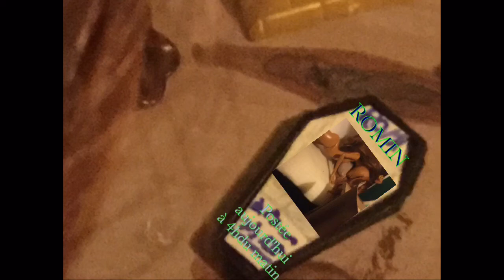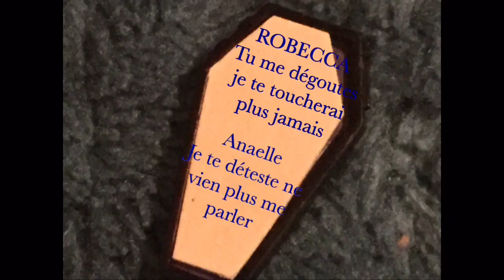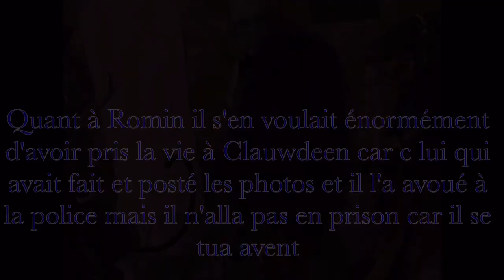Pour le concour de Cerise Wolf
É vwala dezdez pour le temps que g pris à le mêtre en linge mais j'avais à la fois pas le temps et peur. Oui g dit peur car c une video plutôt spécial et c la première fois que je fais une une vidéo dans ce genr
Donc voila pour quoi g flipper😔
Mais au pire c ma video et puis voila, g touts mes droits sur ma vidéo 😊
J'aisspaire que l'histoire te plais qu'elle n'est pas trop longue💖jtm💖je vous aimes💘

IMPORTANT 😮
Je part en vacances si on peut appeler ça des vacances, bref, je vais chez mes demi frère et demie sœur voila donc comment vous dir que la connexion est POURIE voila je sais que tu sais de quoi je parle XD mais il y a de la connexion (normalement) donc j'aurais de la peine
C'était juste pour vous dir^^

1What The Hell
2Liar Liar
3Heyat davam edir